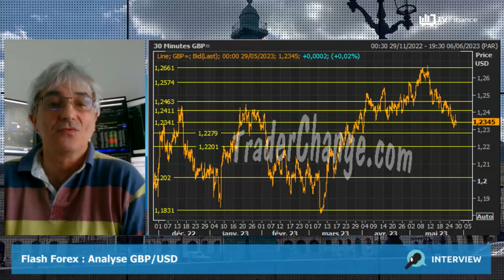GBP/USD : L'inflation en soutien au câble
GBP/USD : La paire est soutenue à court terme par l'inflation au Royaume-Uni, beaucoup plus forte qu'attendue. La BoE devrait encore monter ses taux 2 à 3 fois. Le risque serait une récession ou stagflation.
Les supports sont à 1,2281 et 1,22. La première résistance se situe à 1,2410.

par Philippe Lhermie, trader, formateur chez ancien chef trader forex d'une banque centrale